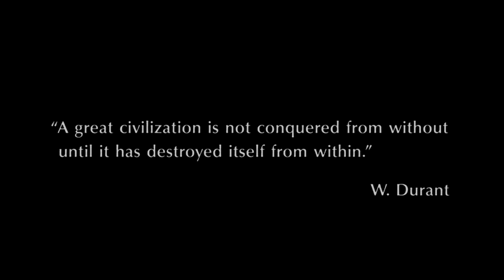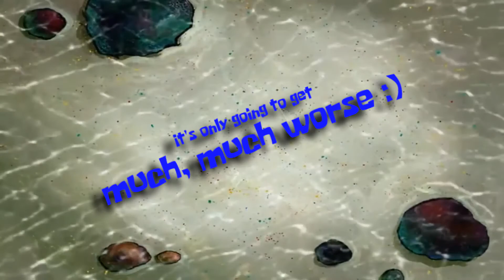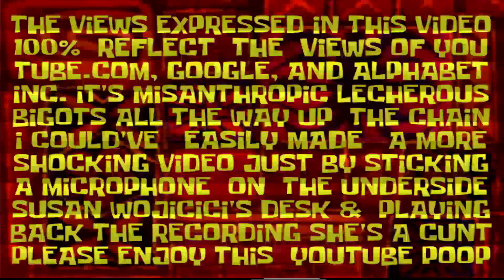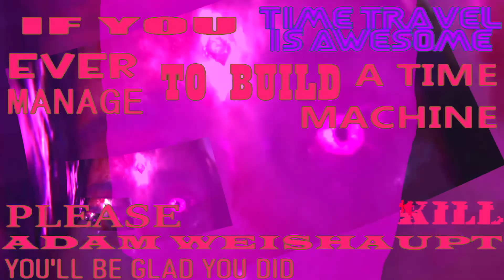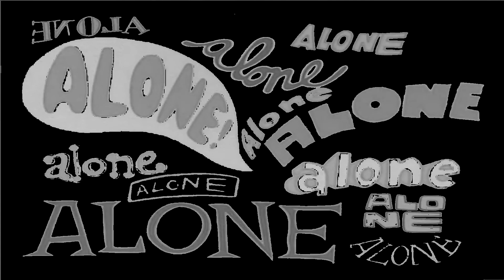[YTP] The Misadventures of SpingeBill and Friends - Episode 1: Naughty Nautical N-Words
Welcome to the first ever episode of The Misadventures of SpingeBill and Friends!
On today's episode: Painty the Pirate goes full Vincent Van Gogh on everybody's ass, Patchy the Pirate reminisces about the good ol' days, Mr. Krabs reminisces about the horrifying ol' days, The Police decide to do a little trolling, Plankton discovers the vast infinity of the Bikini Bottom sewer system.